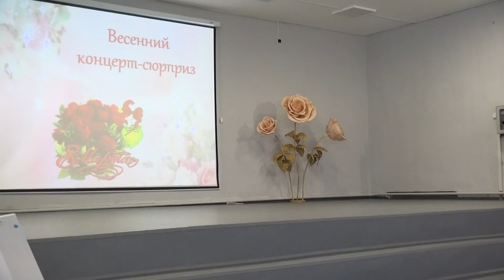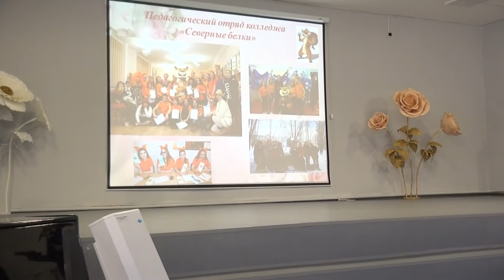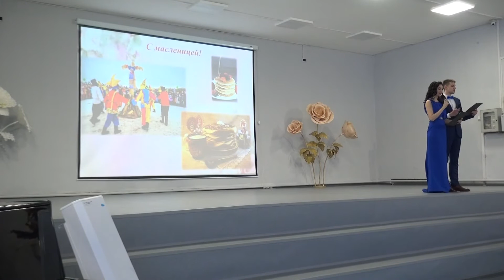Весенний концерт сюрприз